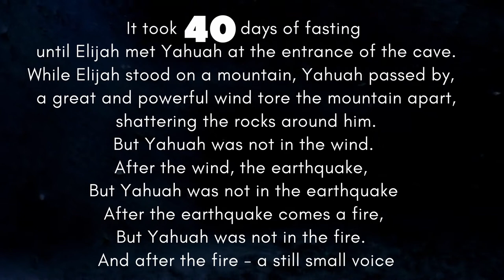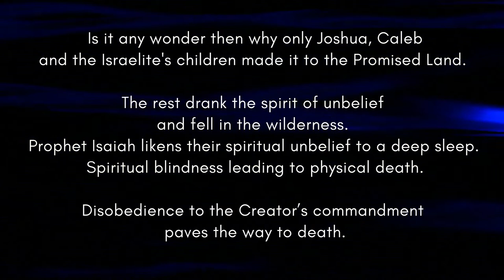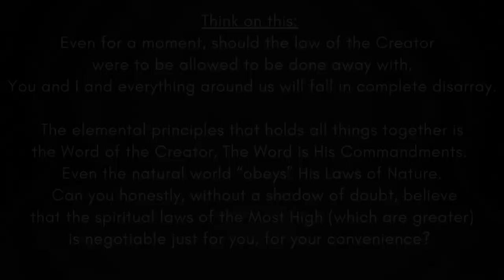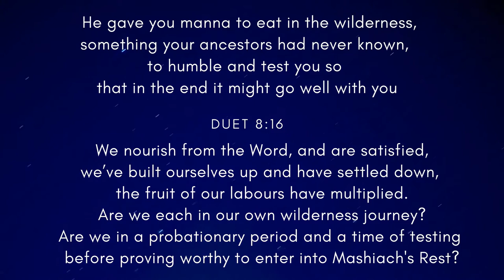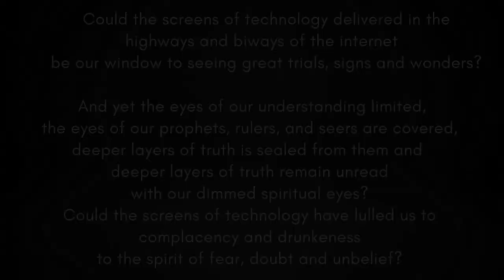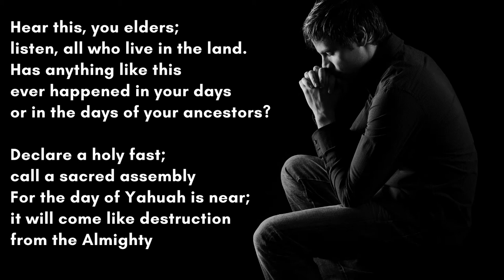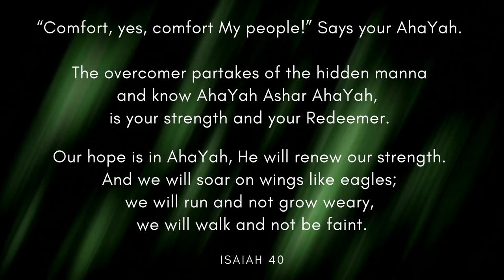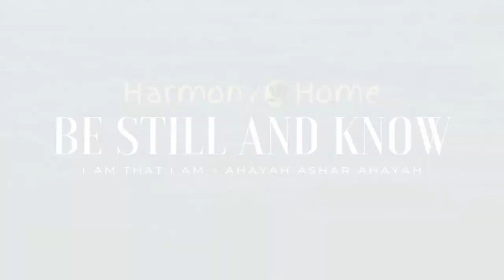Fasting and prayer: Yet 40 days, and You shall overcome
This is not what you think fasting is about or what you may have done in the past.

This is a call to purpose in your heart to know the Great I AM.

When you know the purpose of fasting – James 5:16, will take a whole new meaning “Therefore confess your sins to one another, and pray for one another, so that you may be healed. The prayer of the righteous is powerful and effective”

Is there a fast and acceptable day that the Creator has chosen?

How is Set-Apart fasting going to lead to spiritual fortification and why 40 Days?

If you have a love for truth – this is for you.
If you are desiring to manifest truth – this is for you.

Special tribute: Honouring a wonderful teacher, friend and encourager – Brother Sham Gosyne

Voice Over by andyturley1 from fiverr
Instrumental background music from Envato